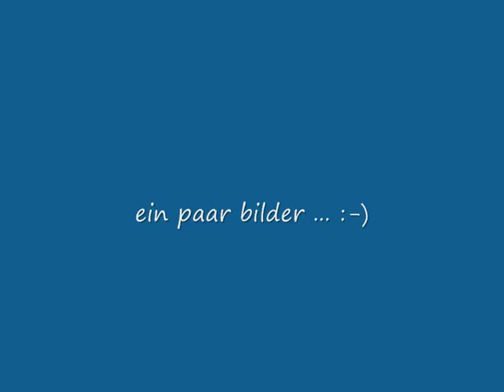Akaflieg "Kübeltag" 2010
09. Oktober 2010
am Modellflugplatz des UMFC-Gnas